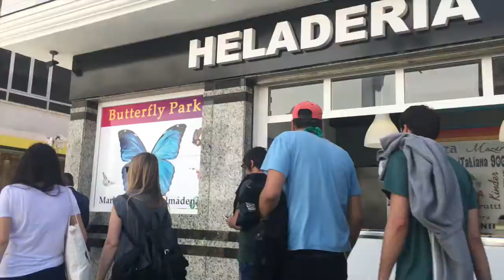Чтобы купить недвижимость в Испании недорого, на что следует обратить внимание в первую очередь,?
На что обратить внимание в первую очередь, чтобы купить недвижимость в Испании недорого?
Оформление сделки от начала до получения ключей.
Полное сопровождение

Он лайн Школа Профессионального Покупателя Сам себе Риелтор. Для тех, кто планирует приобрести недвижимость без посредников, с минимальными расходами смотрите подробности

информацией.